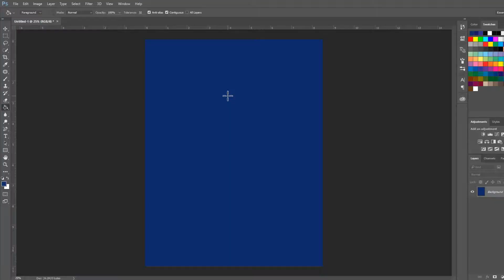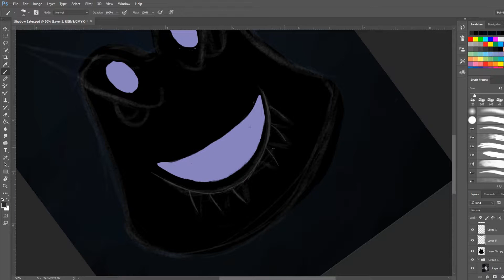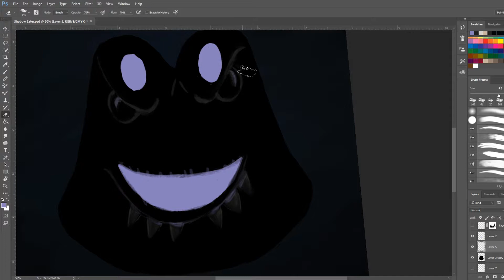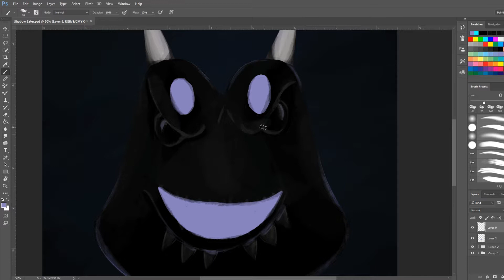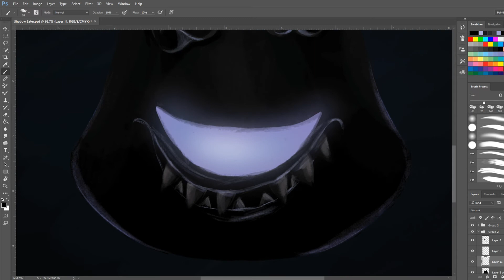Shadow Eater Drawing Prompt | Drawing Inspiration | Digital Art Speedpaint | Character Designing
More fan art, couture critters, artist alley,  drawing prompts,  cosplay and character design coming up soon.

Thank to all for the support!